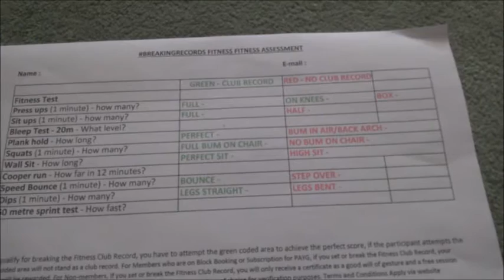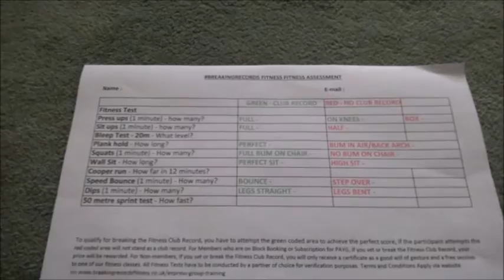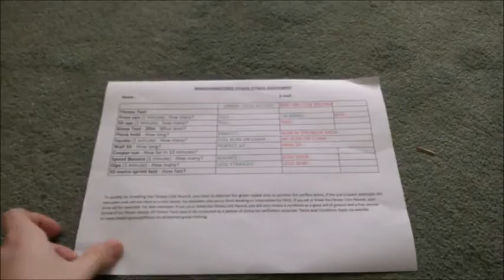Fitness Vlog Fridays EP3 Series 3 - Express Group Training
I talk about the all new Express Group Training format starting in New Year and the Fitness Assessments on the Fitness Tests on what counts and doesn't count as a Fitness Club Record.